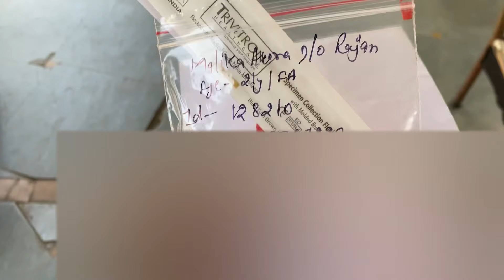A day in life of MBBS Student|| Foundation course || Government Medical College ||RPGMC Tanda